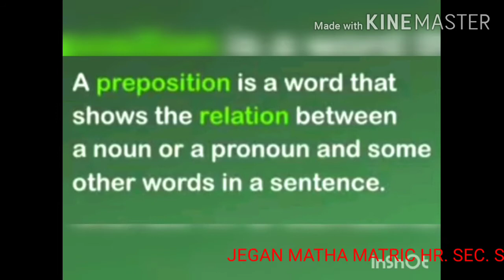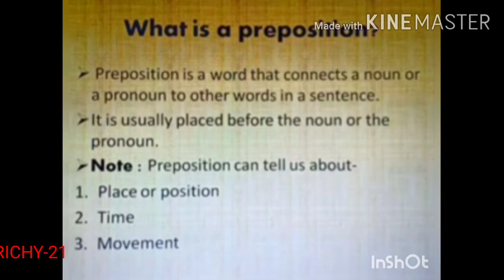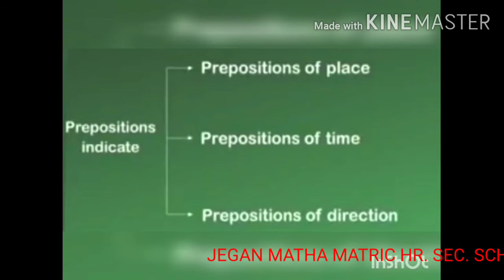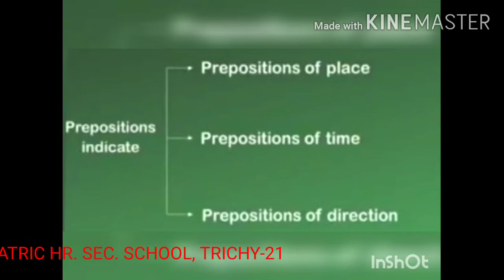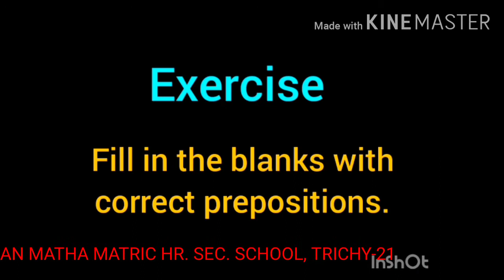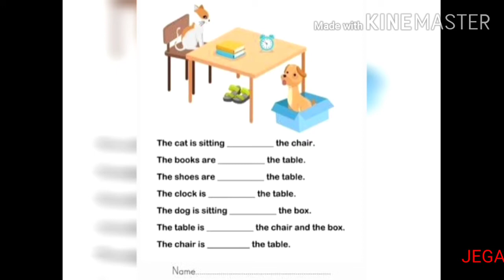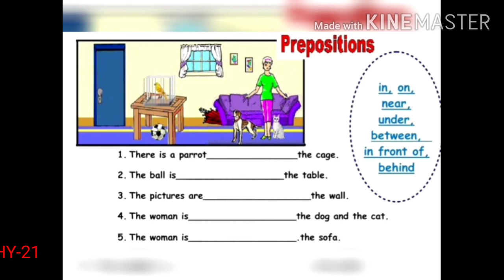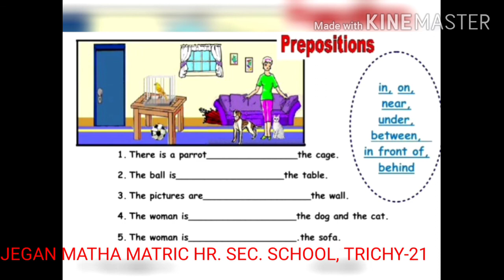STD IV ENGLISH - PREPOSITIONS (21/08/20)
STD IV ENGLISH - PREPOSITIONS